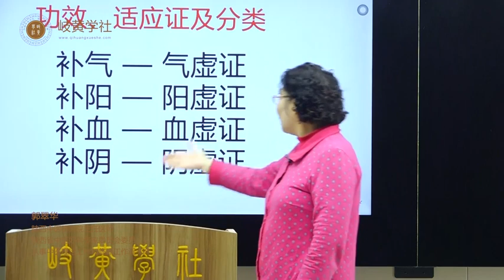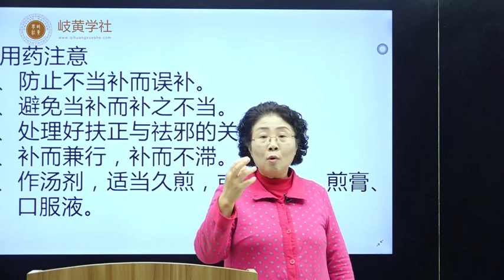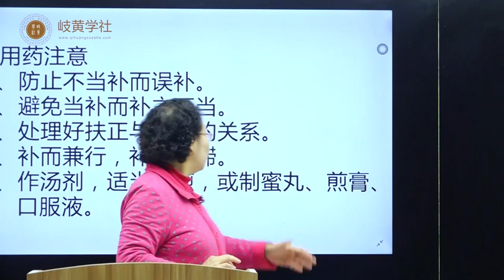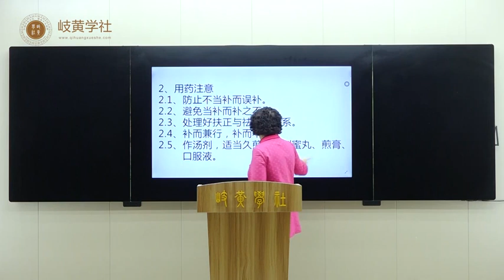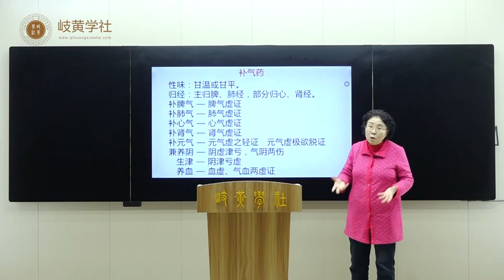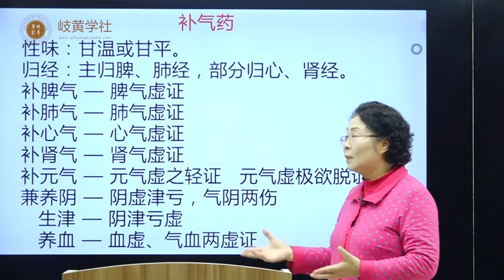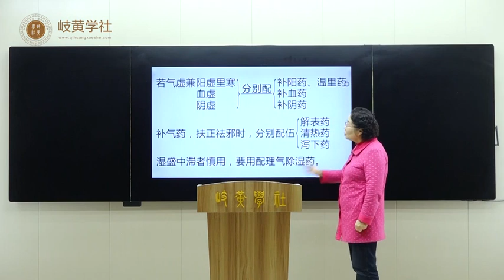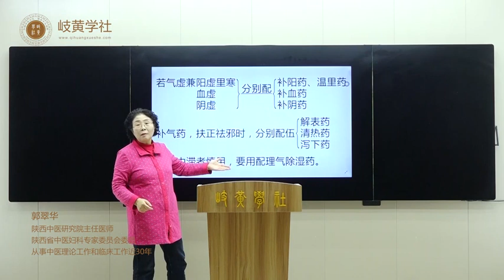108《补虚药》第一概说 ：人体的气、血、阴、阳是相互依存、相互转化的，在病理上又可相互影响。故在应用补益药时，除根据虚证的不同类型，选用相应的气虚补气、血虚补血、阴虚补阴、阳虚补阳，还应根据病情。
人体的气、血、阴、阳是相互依存、相互转化的，在病理上又可相互影响。故在应用补益药时，除根据虚证的不同类型，选用相应的补虚药，即气虚补气、血虚补血、阴虚补阴、阳虚补阳以外，还应根据病情，注意药物的配伍应用。如气虚证的阳虚证，表示机体的活动能力衰退。阳虚多兼气虚，而气虚又多导致阳虚；阴虚和血虚证，表示机体精血津液的耗损；阴虚多兼血虚，血虚也易导致阴虚,故临证时往往补气药和补阳药，补血药和补阴药，相互配合应用。对于气血两虚，阴阳俱虚的病证，应采取气血双补、阴阳并补的方法，补气药与补血药同用，或补阴药与补阳药同用。在应用补气药时，如出现气滞胸闷、脘腹胀满、食欲不振，应配伍理气药同用。在应用补血药时，常配以适当的补气药，以补气生血，增强补血效果。在应用补阴药时，余热未尽者，当与清热药同用；阴虚阳亢者，当配以潜阳药。在应用补阳药时，如见遗精滑泄、崩漏淋漓不止、白带绵绵不断、五更泻泄者，当配以涩精止遗、固崩止带、涩肠止泻药。此外温补肾阳时，还当考虑肾为水火之脏、阴阳互济的特点，当配以滋补肾阴的药物。

中药学一百三十五讲 郭翠华教授